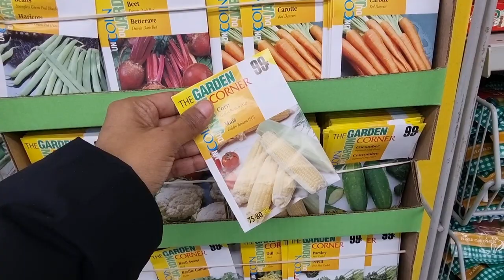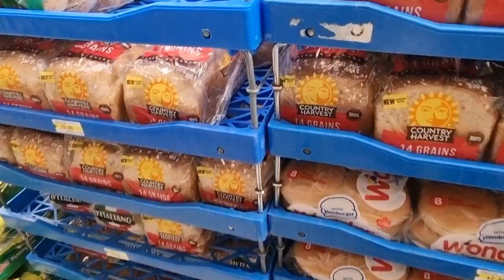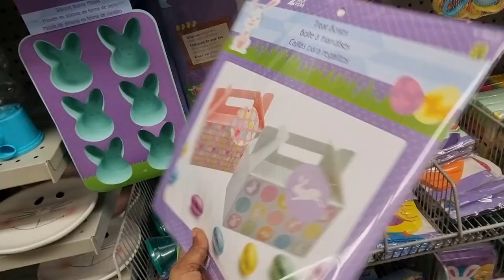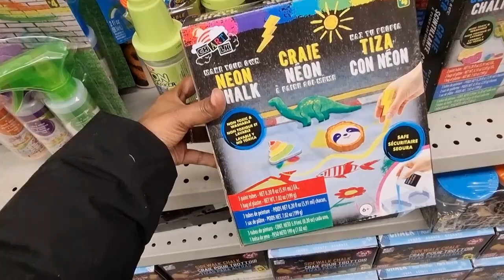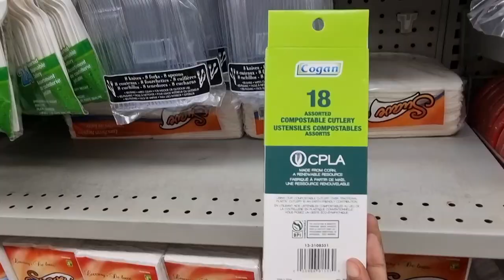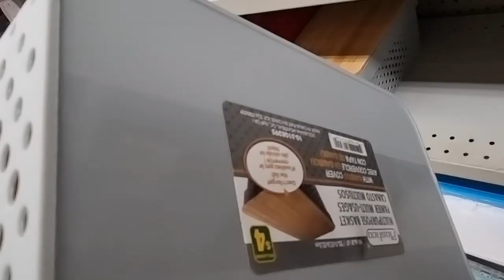Dollarama Dollar Store *Amazing NEW Finds*Canada's Cheapest Store *Walk Through February 2023* P.1